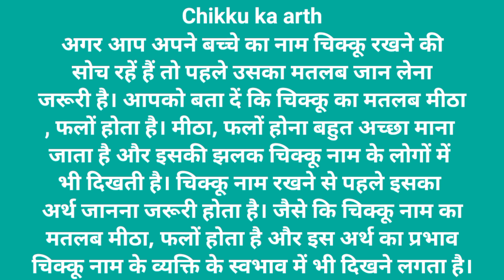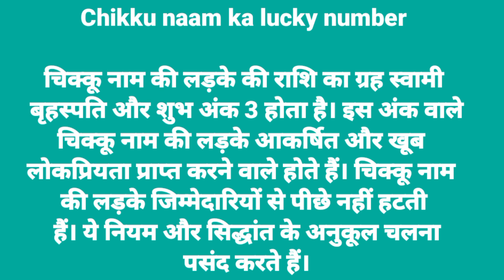Chikku Naam Ka Arth Janiye | सरवन नाम का राशिफल जानिए | सरवन नाम का लकी नंबर जानिए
Queries Solve:-

1. Chikku nam ka matlab kya hota hai
2. Chikku nam ki rashi
3. Chikku naam ke log jarur dekhen
4. Chikku nam ka Arth
5. Chikku nam ki shubh ank